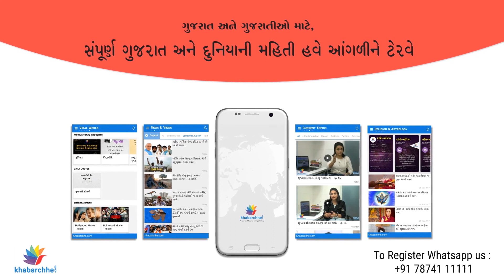Now opposition getting mad to challenge mad Vikas in Gujarat – Ep. 75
ગુજરાતમાં વિપક્ષ હવે મજબૂત થયો છે. ગાંડાવિકાસની ભાળ લેવા માટે હવે વિપક્ષ મેદાને આવ્યો છે. જીહાં , વાત થાય છે જીગ્નેશ મેવાણીની. વડગામના આ ધારાસભ્યએ ગઇકાલે પોલિસ સ્ટેશનમાં જઇને મહિલાઓની સાથે હલ્લા બોલ કરતાની સાથે બધા હચમચી ગયા. કેબીનેટની પ્રથમ મિટીંગ કરવા જતા ભાજપ સરકારને નડી ગઇ દારૂ બંધી. ચાલો, સારુ છે કે કોઇએ તો ગુજરાતની વાત કરી. બાકી અમે Khabarchhe.com ના માધ્યમથી વાત કરતા રહીશું ગુજરાતની અને ગુજરાતના હિતની ગુણિયલ ગુજરાતની જય હો.